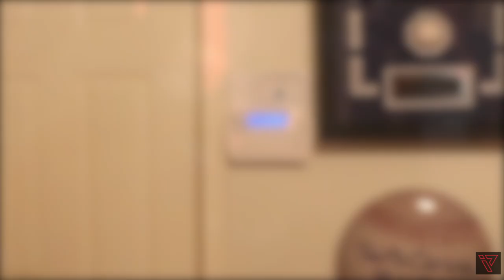Update Video...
Just a quick little update...